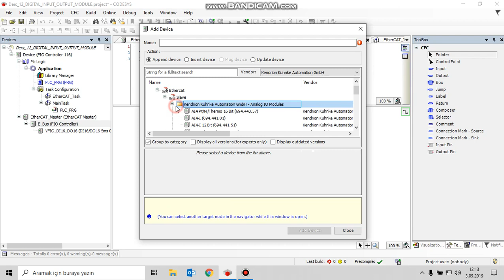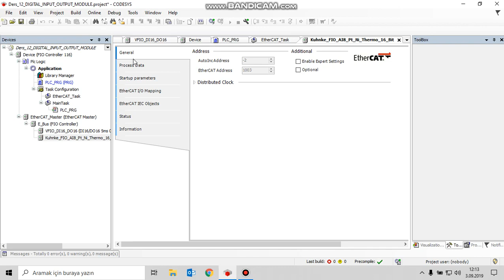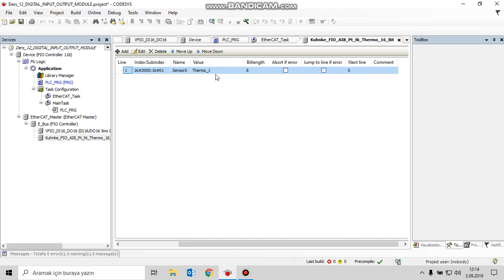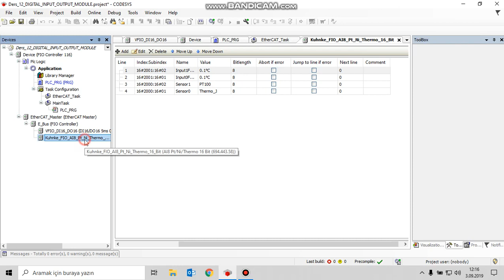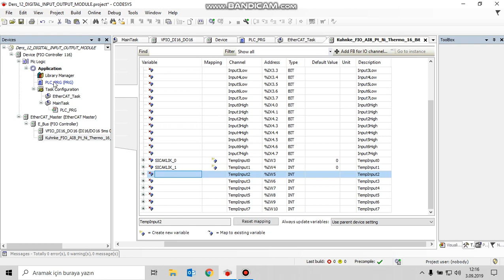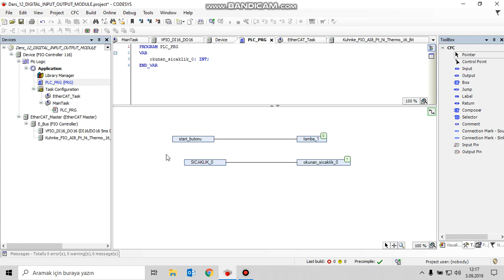KUHNKE PLC CODESYS Ders13 Sıcaklık okuma PT NI TC MODULE